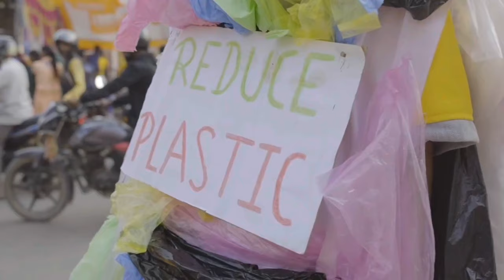Miss Vibhaa 2023 | Social Impact Video | 1003 Shitashma Pokharel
Join us in celebrating the journey of the Top 22 contestants of Miss Vibhaa 2023 as they embrace their roles as ambassadors for social impact. These remarkable women are more than just beauty; they are advocates for positive change in Nepal and beyond. From environmental conservation to women's empowerment, their passion knows no bounds. Watch as they share their stories, dreams, and their commitment to making the world a better place. 🌍💪
Caption:
"Beauty Beyond the Stage: How Miss Vibhaa 2023 Top 22 Contestants Are Shaping a Better World 🌍✨